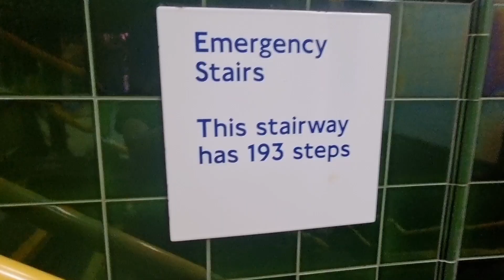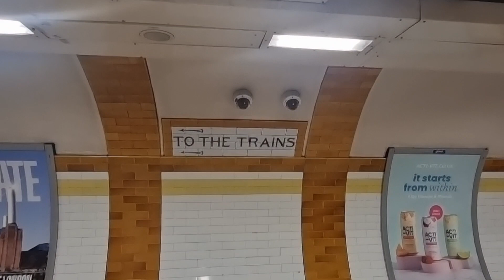ഇതിനടിയിൽ എത്തിപ്പെടാൻ പെട്ട പാട് 🤯🤯